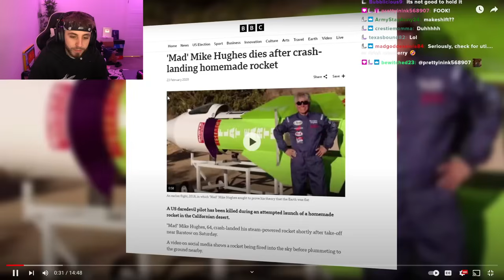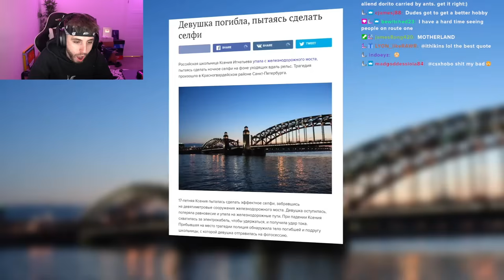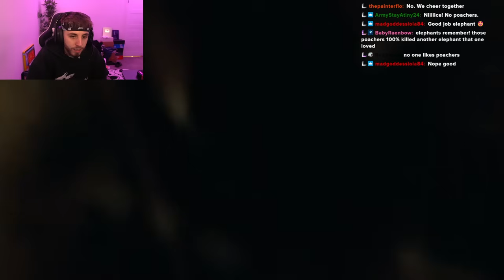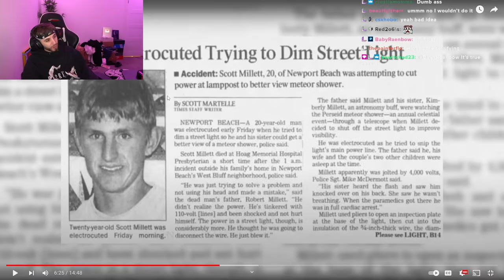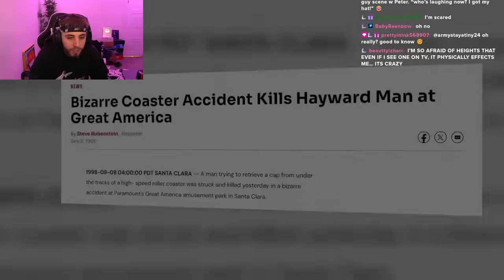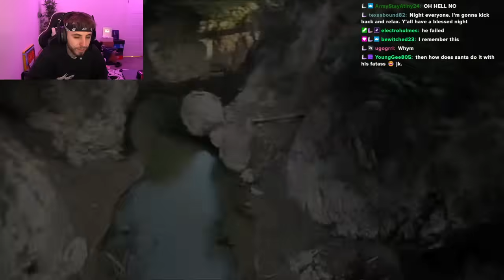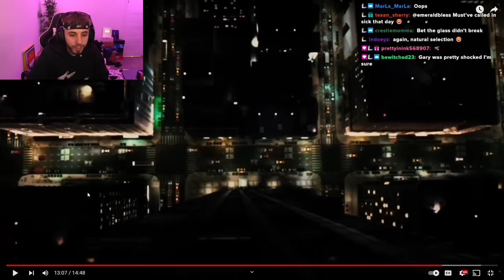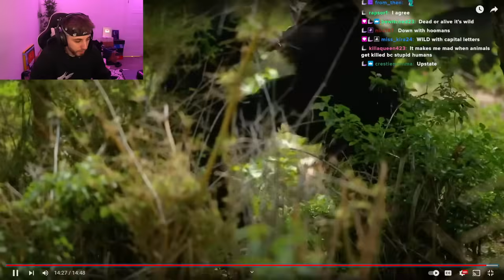The Silliest Ways People Died